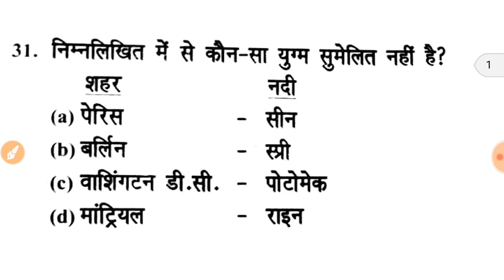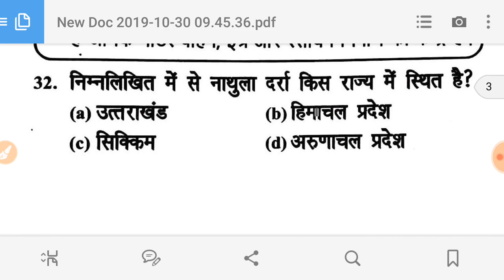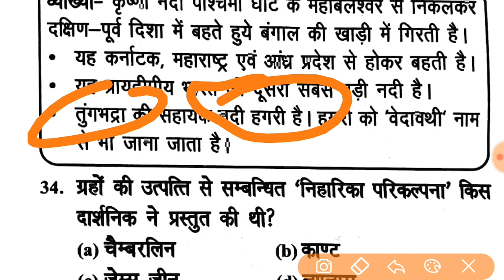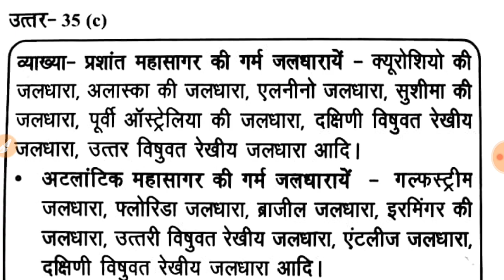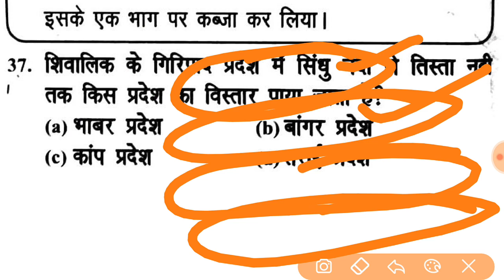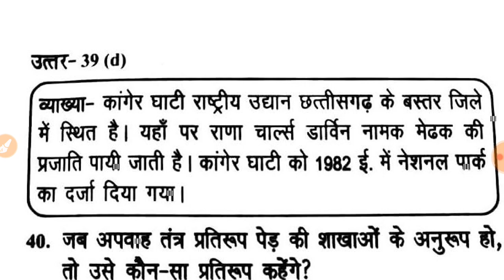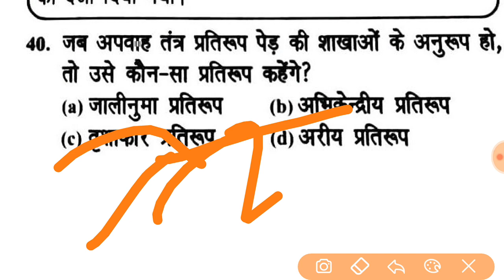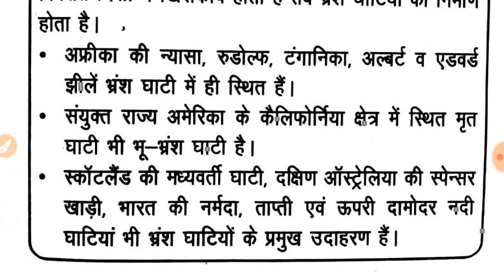UPPCS 2019 PRE -15 दिसंबर /10 मिनट भूगोल के अतिसंभावित प्रश्न